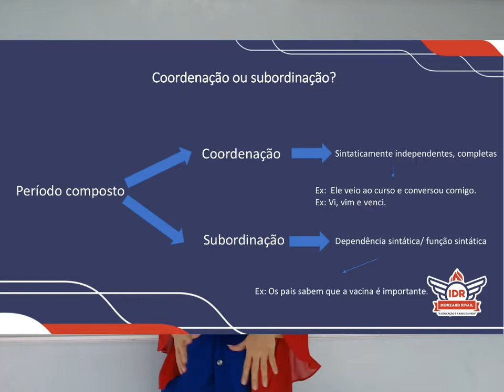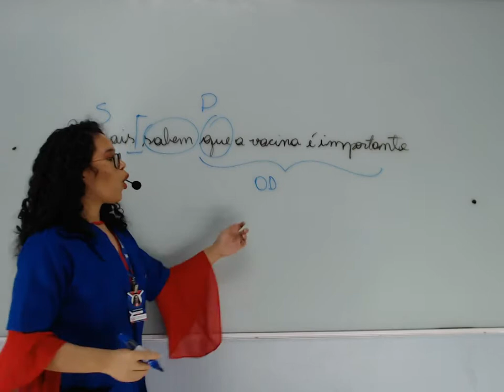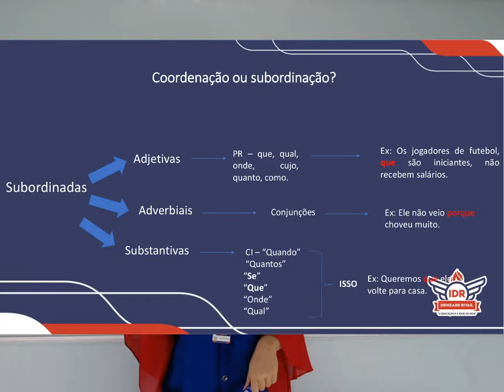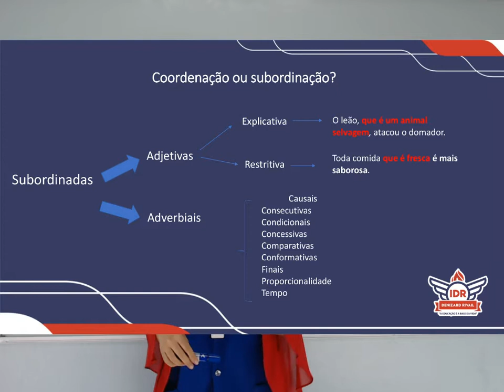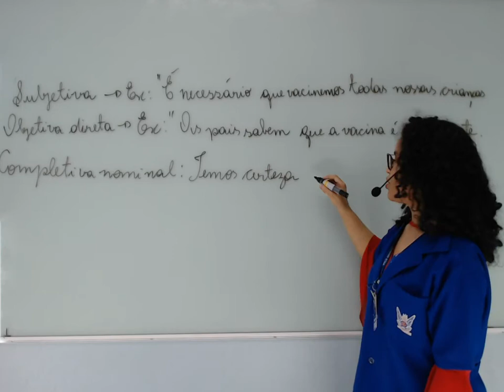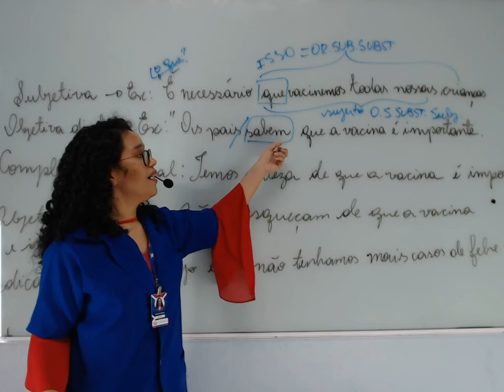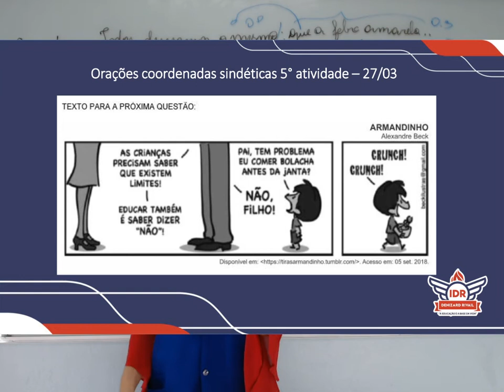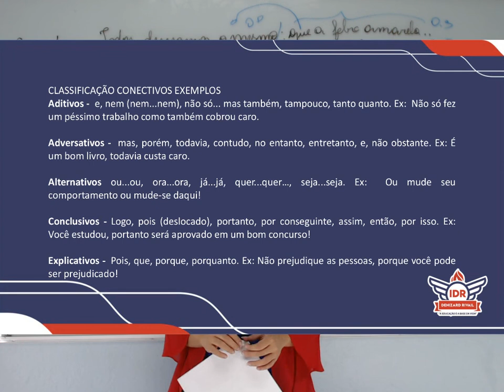AULÃO DE REVISÃO 2 - L. PORTUGUESA - 9°ANO